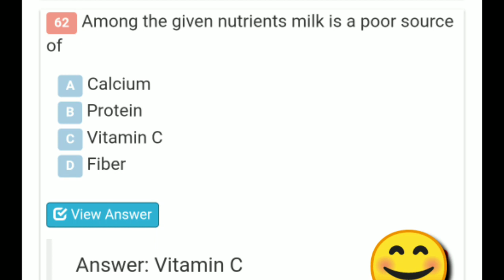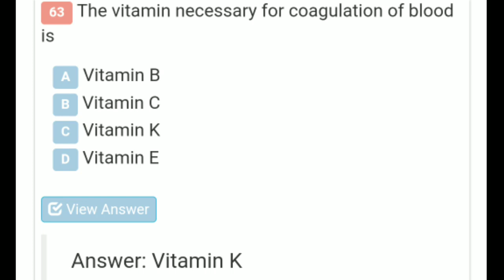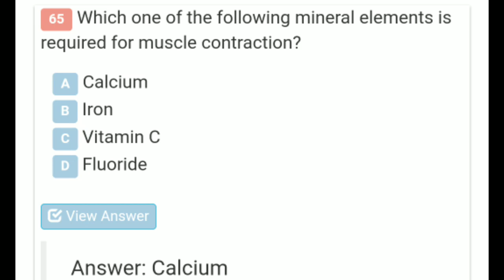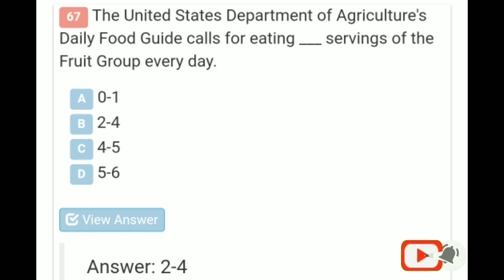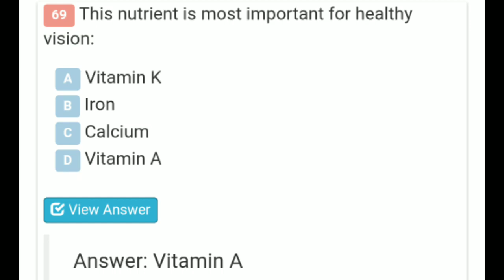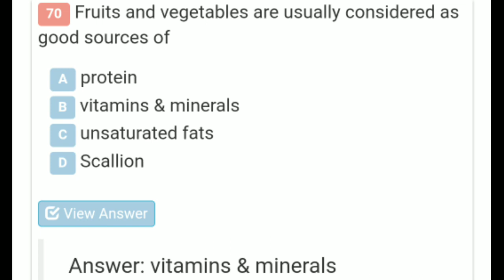BRO COOK GENERAL AWARENESS OBJECTIVE QUESTIONS SET 4|| bro recruitment 2019|| cook written test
Border road organisation recquitment vehicle mechanic written test most important question,

bro recruitment, bro recruitment 2019, bro recruitment 2019 admit card, bro recruitment 3700, bro recruitment 2020 sarkari result, gref bro recruitment 2020, army bro recruitment 2020, bro.gov.in recruitment 2020

gref recruitment, gref recruitment 2020, gref recruitment call letter, bro gref recruitment 2020, gref army recruitment 2020

bro recruitment 2020, bro recruitment 2020 application form, bro recruitment 2020 sarkari result, gref bro recruitment 2020, army bro recruitment 2020, indian army bro recruitment 2020, bro.gov.in recruitment 2020

bro recruitment 2019, bro bharti 2019, seema sadak bhawan, Gref records, Gref Centre, bro walon ki posting kahan hoti hai, bro ki naukari kaisi hai, general reserve engineer force service conditions, border roads organisation service conditions, bro Life, Gref life, what is Gref, what is bro, BRO की Service Conditions क्या हैं?, BRO/GREF क्या है
BRO GRE bharti 2019, GREF BRO recruitment 2019, how to prepare for BRO exam, bro bharti ki tayari kaise karein, bro ka call letter kaise aata hai, BRO GREF medical test, Physical test for BRO GREF bharti, border roads organisaton, general reserve engineer force, DVRMT (OG) Syllabus, MSW COOK syllabus, Vehicle mechanic exam syllabus, electrician exam syllabus, how to prepare for bro gref recrutment, bro recruitment 2019, bro Gref call letter